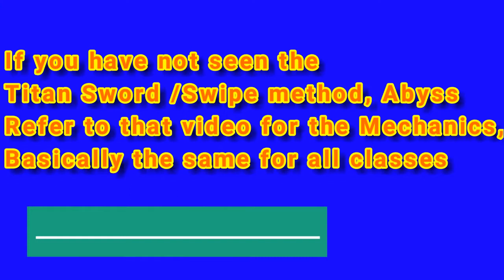Destiny Glitches: New Hunter/Bladedancer Solo The Abyss Crota Raid-Destiny